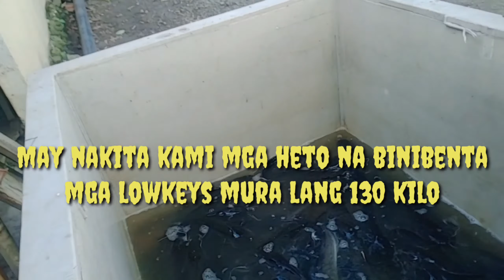Road Trip Mayapa Going to Palo Alto (Probinsyanong Vlogger)